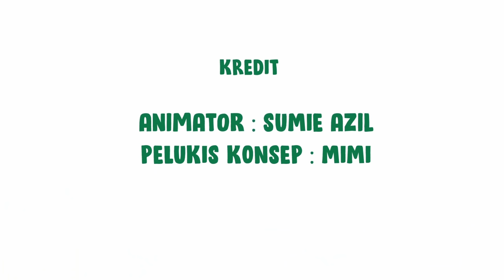Cerita Waktu Prep (Shorts)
Cerita pendek kisah Sumie Azil bersama sorang kawan di waktu prep.

Software Yang Digunakan :
Adobe Animate
Audacity

Sumie Azil